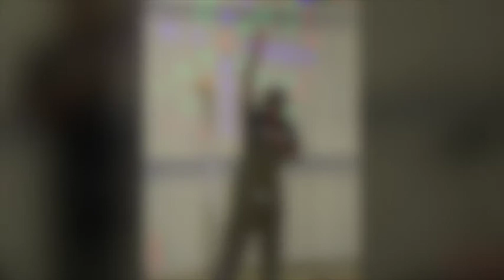No Earcandy - Lance Blake x Phree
No Earcandy
Lance Blake x Phree